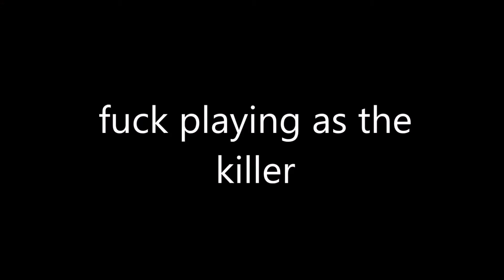im a sore loser || The Forest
Sorry for the freezeframes, this is really the only game my computer does this with :/

Outro song (NOT MINE!): Faidherbe Square by Proleter